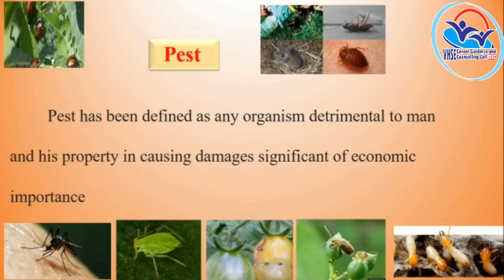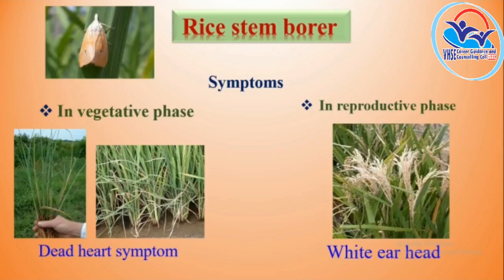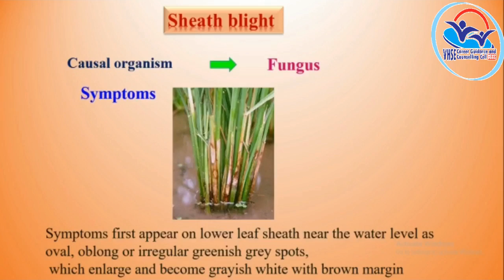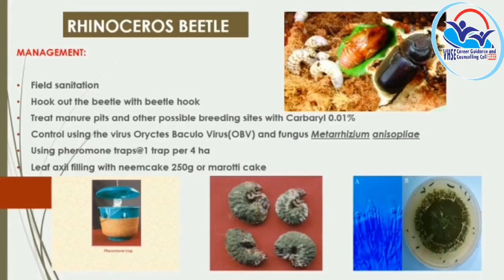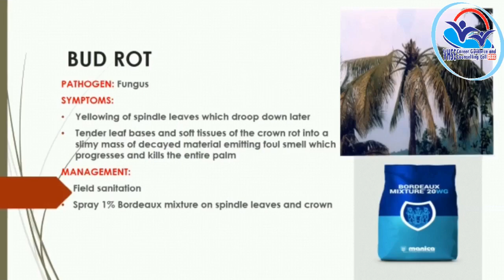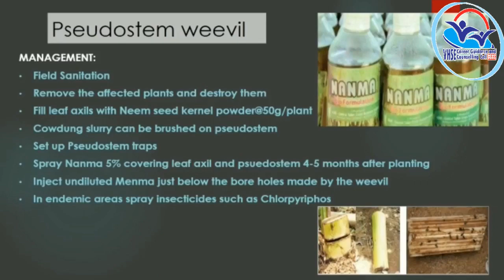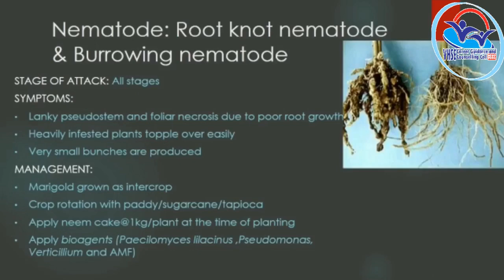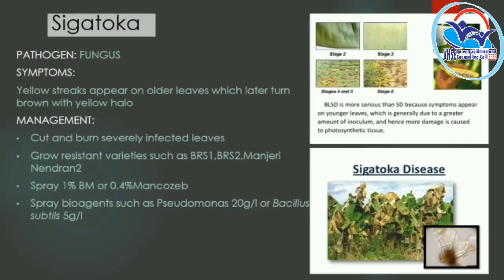THEORY VOL 12 - Agriculture Science and Processing Technology